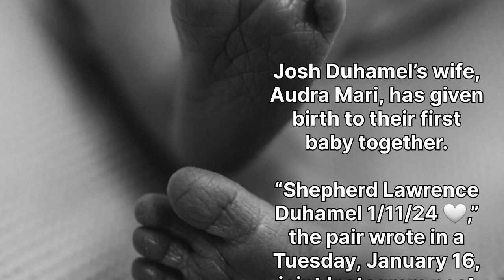Josh Duhamel and Wife Audra Mari Welcome Their 1st Baby Together, His 2nd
Note:- All the photos are taken from Google images search by advanced image search option. Usage right free to use share and modify grateful to Google foe the information